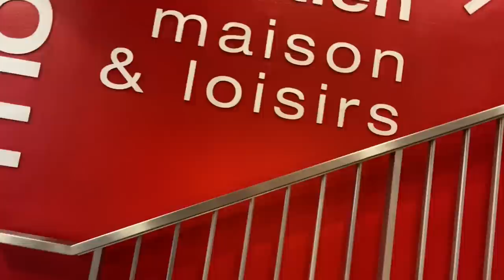Vlog: New Life in Paris - Christmas, Oldceline, Vintage Shopping, Ikea haul and my first apartment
It's an absolute crazy mess. An empty apartment and money spend on vintage clothes instead, including some oldceline pieces. This city is heaven and hell at once, but mainly heaven. Everything is beautiful, stargazing and shiny. People are ok now. You need to get used to the ultra-polite, but passive-aggressiveness. Actually just like your average family night. More vlogs to come!